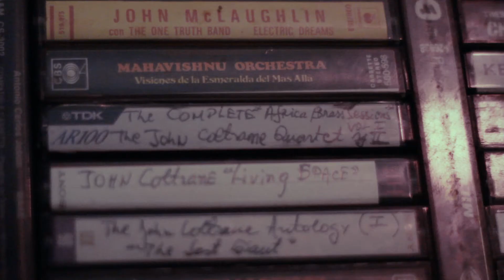Vich [Sesión Musical]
Un Invierno, grabamos algunas canciones en formato electroacústico con "Vich". Este fue el resultado.

Sesión Musical
Producido por Perro Nube Audiovisuales